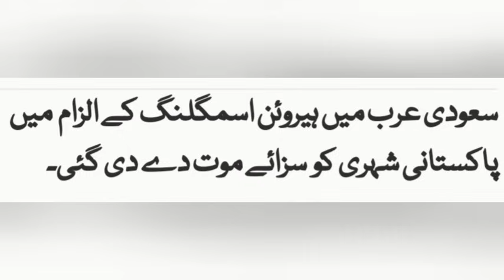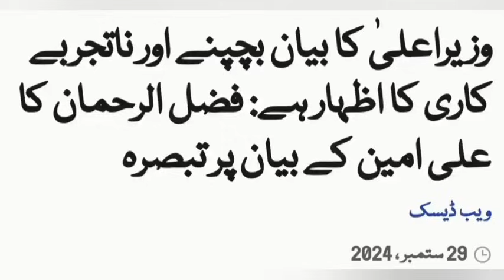Breaking News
News from Khurram@Breaking#News#